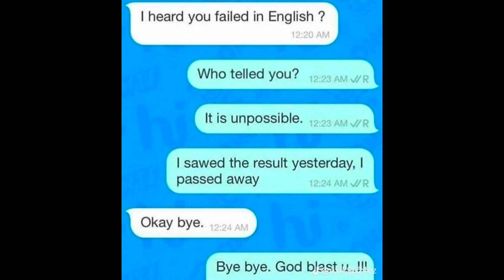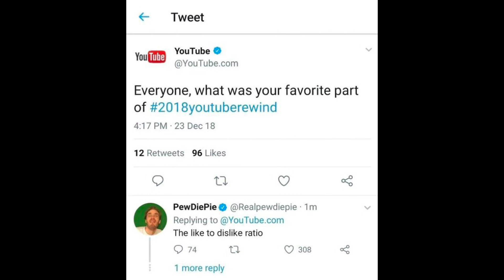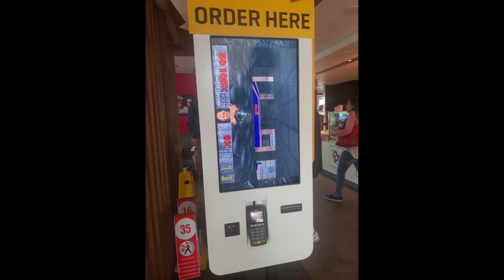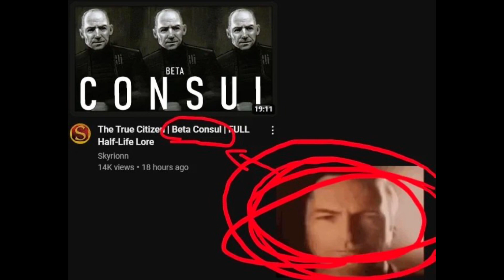more cursed pics from my phone